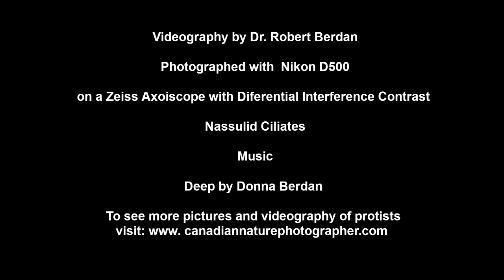Nassophorean Ciliates - Nassulids and multicoloured vacuoles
Nassophorean ciliates with multicoloured vacuoles from feeding on cyano-bacteria. Nassula sp Obertrumia sp. Photographed with DIC microscopy.